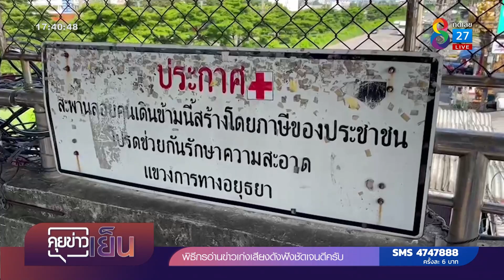ดับฝันวิมานหรูกลางสะพานลอย | คุยข่าวเย็นช่อง8 | 24 ส.ค. 65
เจ้าหน้าที่สั่งรื้อแล้ว วิมานหรูบนสะพานลอย ตกแต่งอย่างดี ปูกระเบื้อง เหมือนห้องส่วนตัว